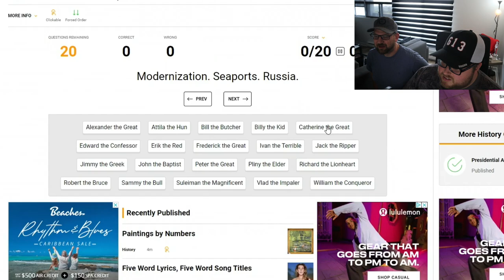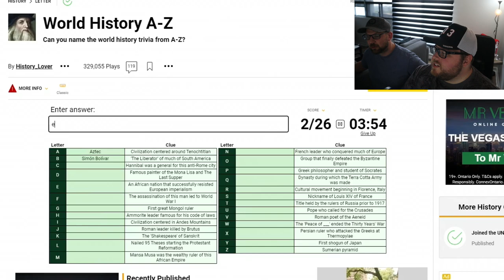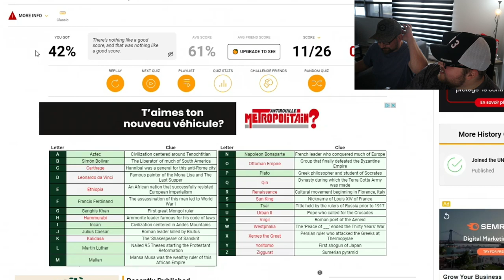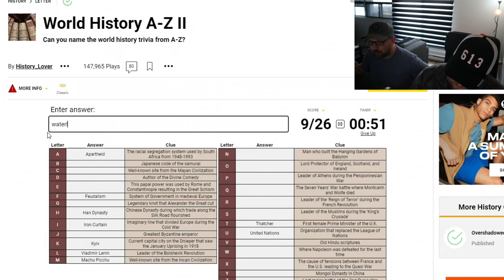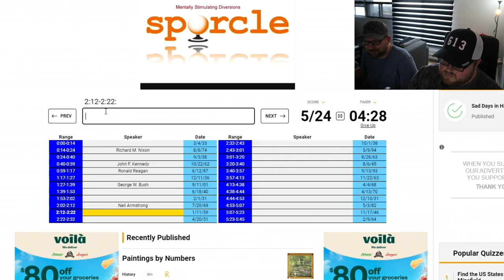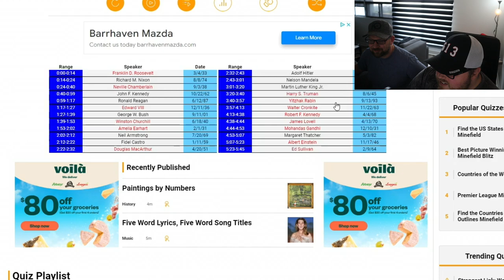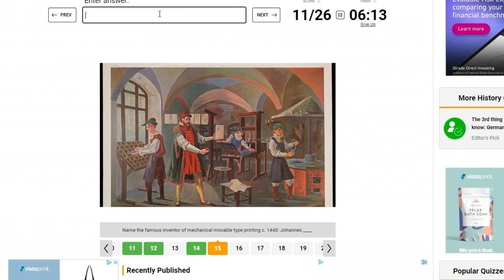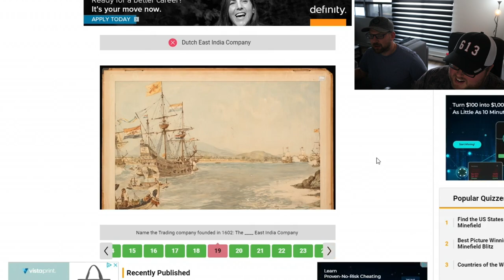Patrick THE Great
Title image: Photo by Nataliya Vaitkevich from Pexels